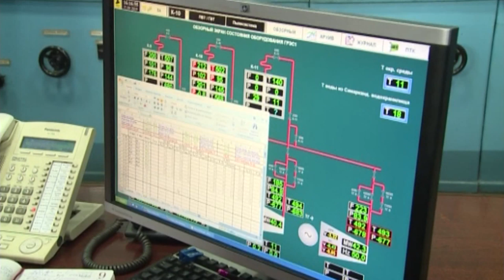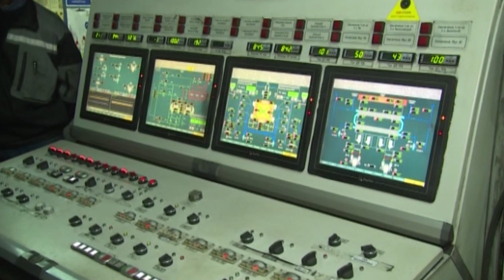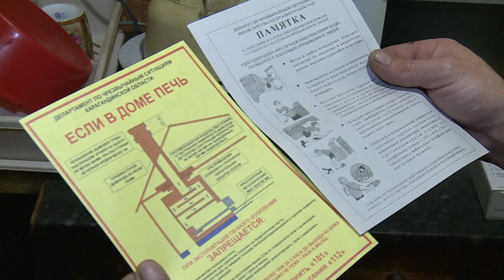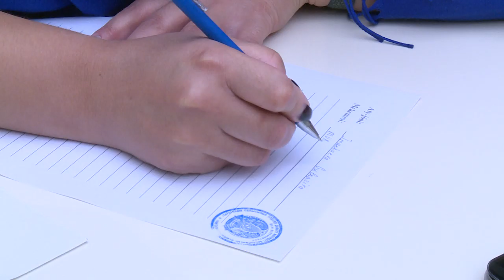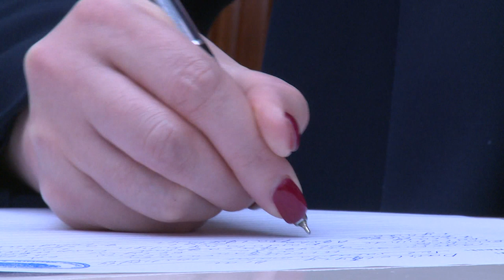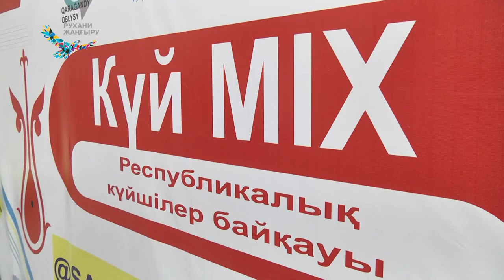26/09/2019 - Бірінші Қарағанды телеарнасының жаңалықтары